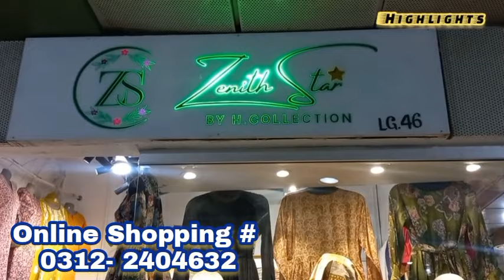Wholesale Shop of ladies stitched suit |Two Piece suit| XL available| Embroidered suit |Maxi Dresses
In this Video, we Explore a wholesale shop of party wear dresses from where you can buy  chicken kaari suit,cheffon suit , Velvet fancy three piece suit, velvet shawls , embroidered three piece suit ,cheffon three piece suit ,lawn three piece suit, linen three piece suit on wholesale sale price so enjoy your shopping and subscribe my channel 🙂

Regards,
Meray Vlogs

Wholesale shop of ladies dresses
two piece lawn suit
lawn stitched kurti
minahil new video
Meray vlogs new video
Karachi markets
Pakistani markets
Karachi malls
market videos
Eid shopping
ladies dresses
stitched dresses
fancy dresses
Pakistani drama dresses
kurti
Bazar videos
wholesale fancy dresses shop
party wear dresses shop
fancy three piece suit
Rabi center Karachi
Tariq road shop
casual dress
cheapest lawn suit shop
cheapest shopping
cheap markets
saima shopping mall karachi